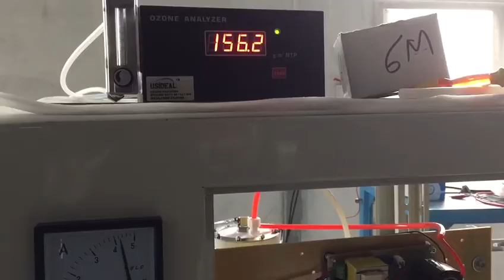ZHAOYANG Oxygen generator machine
JINAN ZHAOYANG MACHINE CO.,LTD
(FORMER Jinan huabao machinery co., ltd)
ADD:3966 ERHUANDONG ROAD,JINAN,250013,CHINA
Skype: brady0086
Wechat:brady0086
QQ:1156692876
Oxygen generator
Six advantages:
1. Factory direct sales
2. High purity of oxygen
3. High oxygen pressure
4. Low working noise
5. Adjustable flow
6. Easy to install
Use:
Home, hotel, sauna, office, aquaculture, river equipment and small ozone equipment, glass crafts processing and firing, plateau dispersion oxygen and oxygen supplement, beauty equipment to help skin and beauty, health capsule oxygen chamber supporting, metal welding and combustion support, etc.
Oxygen principle of diffuse oxygen generation mechanism:
The oxygen source of the diffuse oxygen supply system-the oxygen generator is powered by electric energy and air as raw material, and adopts pressure swing adsorption (PSA) technology, which uses molecular sieve to increase the adsorption capacity of nitrogen under pressure. The characteristic of reduced adsorption capacity for nitrogen forms a cycle of pressure adsorption and decompression desorption, which realizes the separation of oxygen and nitrogen in the air, and continuously produces oxygen for dispersion. The entire oxygen production process is a physical adsorption process, no chemical reaction, no pollution to the environment, green and environmental protection, convenient operation and low energy consumption.
The function principle of the diffusion oxygen generator:
Dispersive oxygen supply system is a way to improve the external environment of the human body by increasing the oxygen content (oxygen concentration) of the sealed space (such as bedroom, office, etc.), so that the human body is bathed in an oxygen-rich environment, thereby improving human breathing The internal environment promotes the virtuous cycle of the metabolic process to achieve the purpose of alleviating the symptoms of hypoxia and improving health. Compared with other oxygen inhalation methods, the diffuse oxygen supply system directly increases the oxygen content of the environment in which the human body is located. There is no need to wear various breathing masks or breathing nozzles, which relieves the various constraints of traditional oxygen inhalation, so that the human body can be Carry out oxygen health care under comfortable, free and even unconscious conditions, and you can continuously inhale oxygen for 24 hours, so that your work and rest are in an oxygen-rich environment. At the same time, the adsorbent (molecular sieve) used in the diffuse oxygen supply system equipment has the adsorption performance of toxic gases (such as: SO2, NO, etc.), which can purify the air.
Characteristic:
Using molecular sieve, moisture resistance, pressure resistance, high separation efficiency of nitrogen and oxygen, low loss under mechanical operation;
The flow rate can be adjusted as required, the range: 1～10L/min;
Using pressure swing adsorption to produce oxygen, no pollution, no need to add auxiliary materials;
The pressure, purity, flow and temperature are adjustable to meet the different needs of customers;
Reasonable structure, safety and stability, low energy consumption;
Features:
1.Safe, reliable and pollution-free
Using air as raw material, without any chemical auxiliary materials, purely physical oxygen production, safe, reliable and pollution-free.
Main considerations:
Unpack the equipment, take out the equipment, and install the equipment in a flat, clean and dry place indoors;
All four corners of the equipment are in contact with the ground during installation to keep the equipment stable;
Keep the air inlet connecting pipe clean and not blocked;
Keep the oxygen output pipe clean, especially the oil will pollute the oxygen. Pay attention to the oil-free connection at each connection;
The operating parameters have been adjusted before leaving the factory, and adjustments are not allowed, otherwise the oxygen generator may work in an unsafe state, or even cause the equipment to not work;
After using the equipment, you can directly turn off the power switch. If you do not use it for a long time, please unplug the original plug;
Regularly clean the dust in the fan hole to keep the air source unobstructed and the air supply normal;
T
ADD:3966 ERHUANDONG ROAD,JINAN,250013,CHINA
Skype: brady0086
Wechat:brady0086
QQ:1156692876